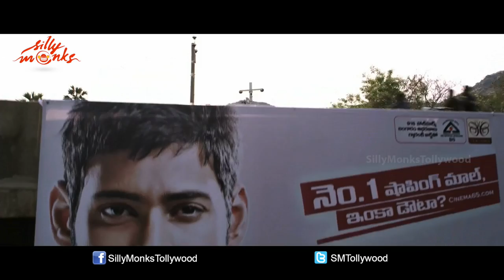Superstar Kidnap Song Trailers - Superstar Kidnap Title Song - Nandu, Poonam Kaur, Shraddha Das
Watch tollywood latest film Superstar Kidnap movie Song Trailer. Stariing Nandu, Aadarsh, Bhupal, Poonam Kaur and Shraddha Das in lead role and Tejaswini Madivada, Vennela Kishore, Thagubothu Ramesh in pivotal roles. This movie is Written & Directed by A. Sushanth Reddy and Produced by Chandu Penmatsha. Music of the film composed by Sai Karthik.